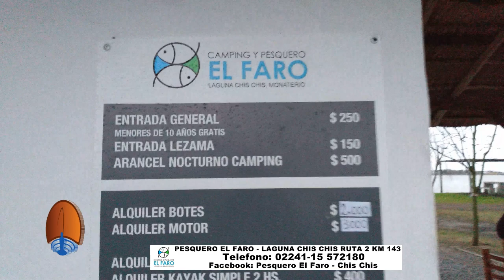Pesca de pejerreyes en Chis Chis